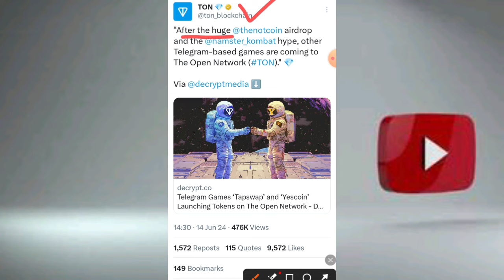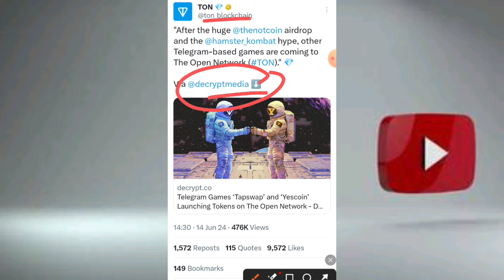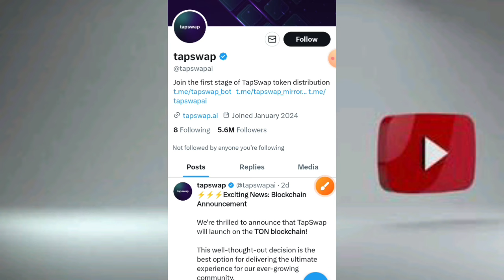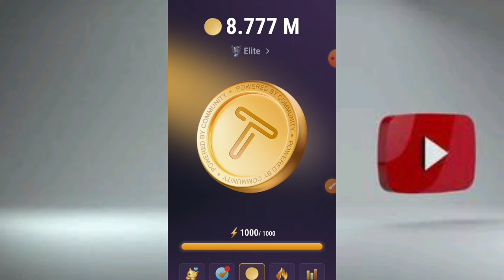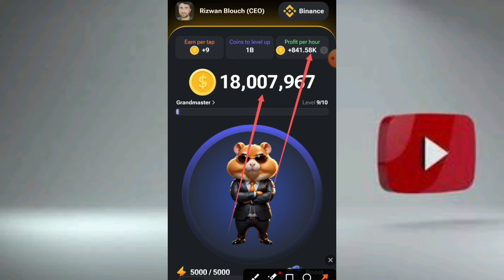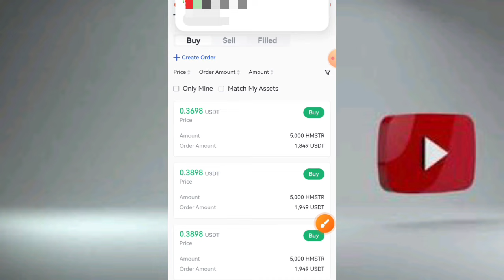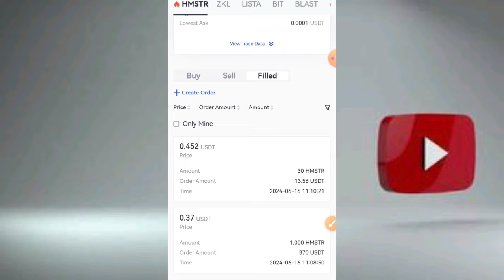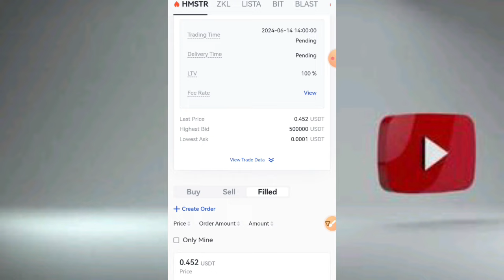Hamster Combat Token Price $0.45 | Tapswap Partnership Ton Blockchain | Rizwan Blouch